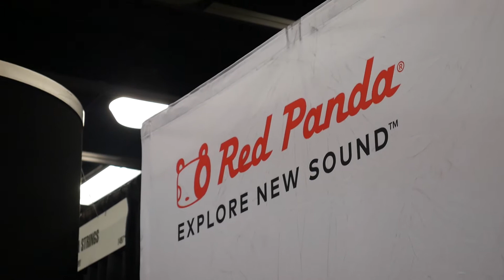Henry Kaiser for Red Panda at The Winter NAMM Show 2016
Legendary experimental guitarist Henry Kaiser sat down with us at Winter NAMM this year to tell us about his favorite Red Pandal pedals, what inspires his sound, and his favorite part of Reverb.com.